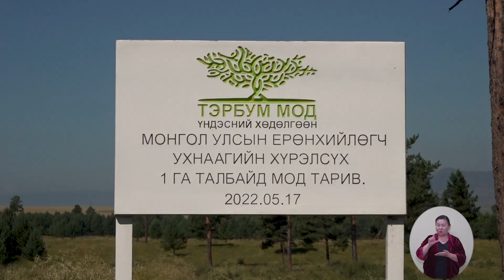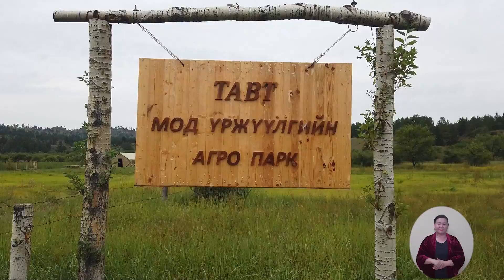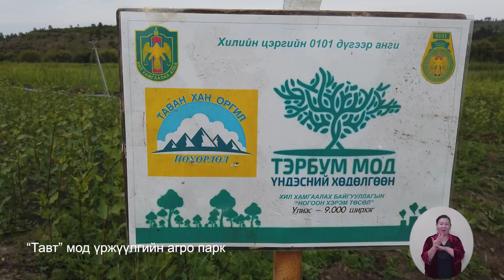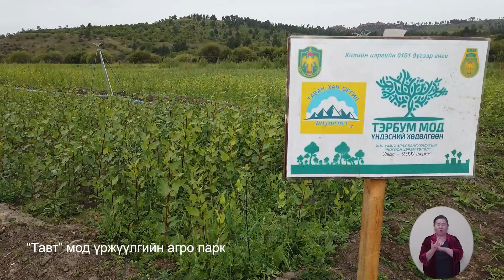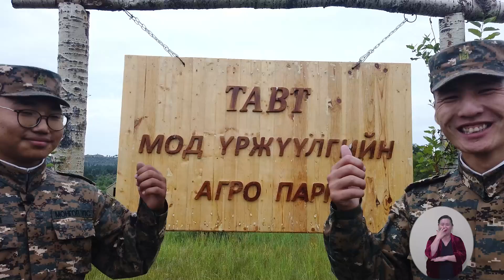СҮЛДЭТ БАГАНЫН ДЭРГЭДЭЭС нэвтрүүлэг /2022.08.28/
Ногоон хэрэм-Ногоон ирээдүйн төлөө
Тэрбум мод үндэсний хөдөлгөөн